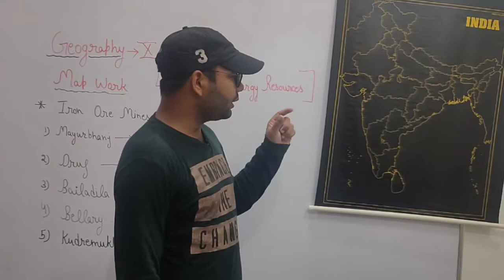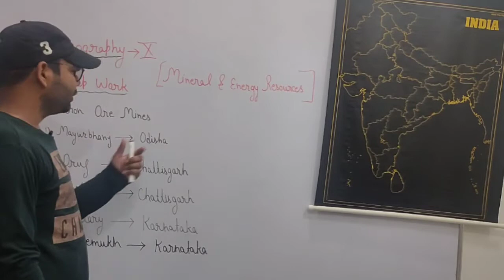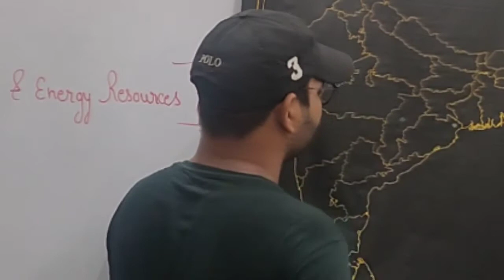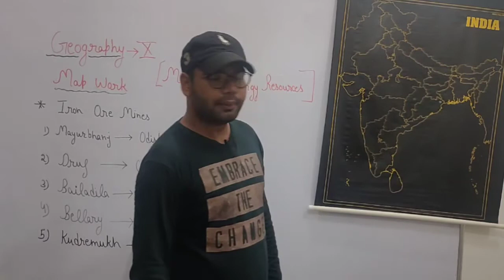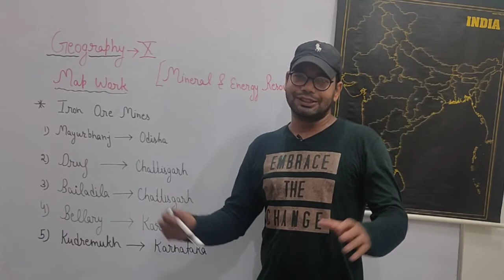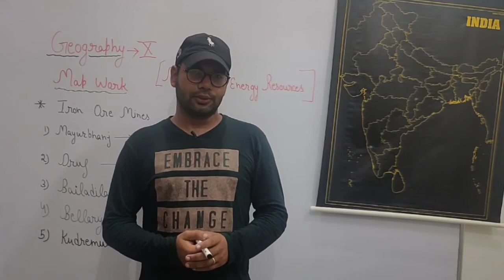Iron ore Mines | Map Work | Class 10 Minerals & Energy resources | CBSE and other board exams